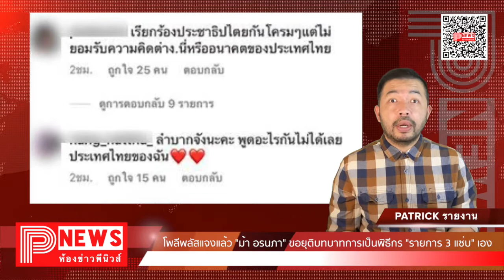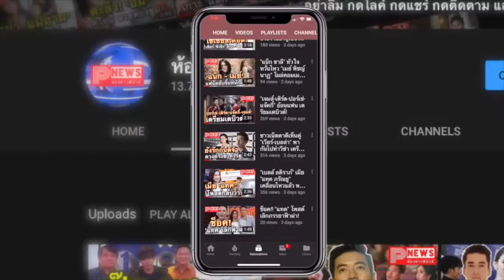ห้องข่าวพีนิวส์ | โพลีพลัสแจงแล้ว "ม้า อรนภา" ขอยุติบทบาทการเป็นพิธีกร "รายการ 3 แซ่บ" เอง